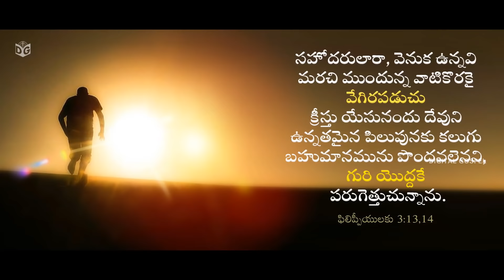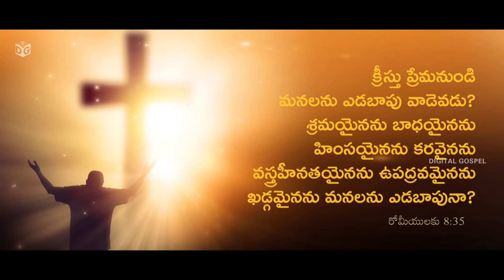Ley Nilabadu Parugedu Full Video Song HD | {Singer Version} | Shylaja Nuthan,Salman | Digital Gospel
Ley Nilabadu Parugedu Full Video Song HD Official | {Singer Version} | Shylaja Nuthan,Salman || Digital Gospel
The Most Inspirational Telugu Christian Song 2021

Album: Maha Devuni Madilo
Lyrics & Tunes: Bro.P.Salman
                            Salman Songs & Messages
Vocals: ShylajaNuthan , Salman
Video Edit: Bro.G.Nuthan babu

లే నిలబడు పరుగిడు తండ్రి పనికోసమే
నీ మనసులో ప్రభువును కొలుచు ప్రతి నిమిషమే
సంగ్రహించు జ్ఞానమంతా సంచరించు లోకమంతా
నిన్ను ఆపు శక్తి కలదా లోకమందునా
నీకు తోడు నీడలాగ తండ్రి ఆత్మనివ్వలేదా
పిరికి ఆత్మనీది కాదు పరుగు ఆపకు
నీటిలోని చేపలాగా ఎదురుఈత నేర్చుకో
పక్షి రాజు పట్టుదలతో పౌరుషంగా సాగిపో
కదిలే నదిలా ఎదురుగా నిలబడు అలలకు జడియకు లే...

రాళ్ళతోటి కొట్టబడిన సువార్తని ఆపకుండా
పట్టుదలతో చెప్పినట్టి స్తెఫను నీకు మాదిరి
యేసు బోద చేయకంటూ ఏలికలే ఏకమైతే
రొమ్ము విరిచి చెప్పినట్టి అపోస్తలులే మాదిరి
ఎదురు వస్తే కైసరైన ఎదురు తిరుగు నేస్తమా
బెదురు పెడితే ఎవ్వడైనా నిదురపోకుమా
మనసు నిండా వాక్యముంటే మనిషి నిన్ను ఆపలేడు
ఆత్మకున్న ఆశయంతో కదులు ముందుకు
సజ్జన ద్వేషులు ఇలలో సహజం ప్రభువుకే తప్పలేదు మరణం లే...

సొంతకన్న బిడ్డలంత విడిచిపెట్టి వెళ్ళిపోతే
ఒంటరైన తల్లిమరియ నేటి స్త్రీకి మాదిరి
ఇలను సౌక్యమెంత ఉన్న పెంటతోటి పోల్చుకున్న
పరమత్యాగి పౌలు గారి తెగువ మనకు మాదిరి
బ్రతుకు ఓడ బద్దలైన తగ్గిపోకు తండ్రి పనిలో
తరిగిపోని స్వాస్థ్యముంది తండ్రిచెంతన
చెరను కూడా చింత మరచి కలము పట్టి రాసుకున్న
ప్రభుని ప్రియుడు మార్గదర్శి మనకు సోదరి
గోతిలోన దాచకు ముత్యం లెక్క అడుగుతాదిడి సత్యం… లే...

►Online Publishing Production: Digital Gospel